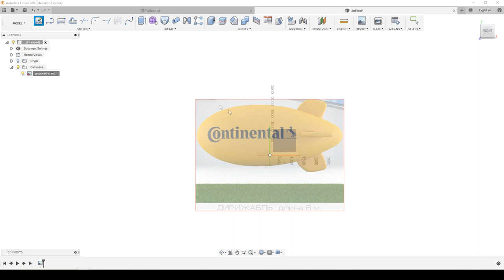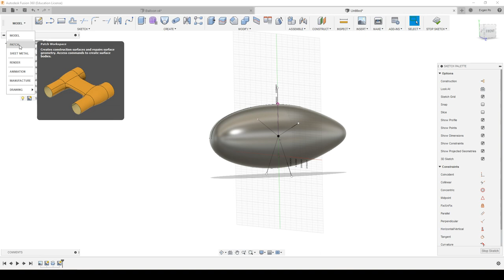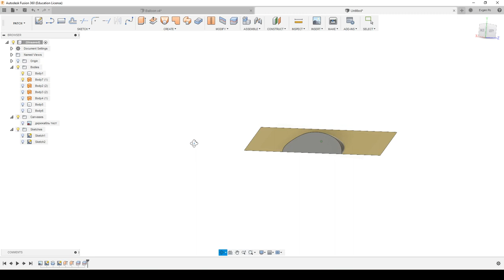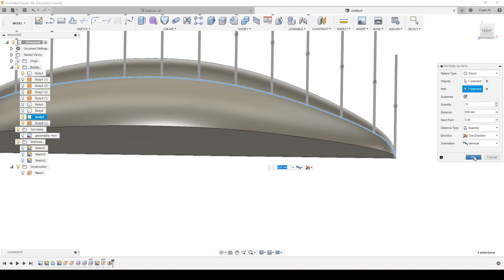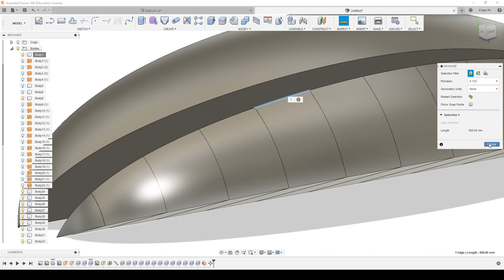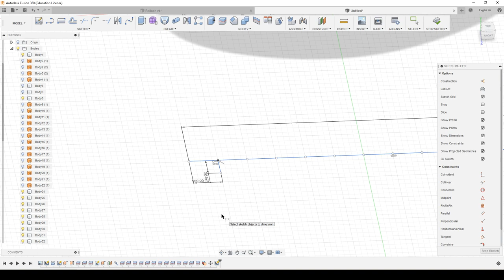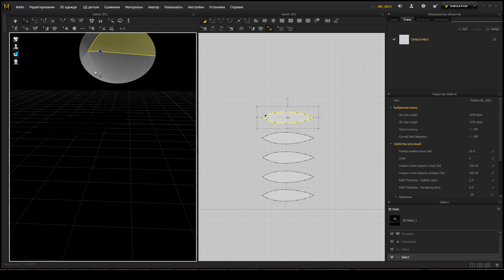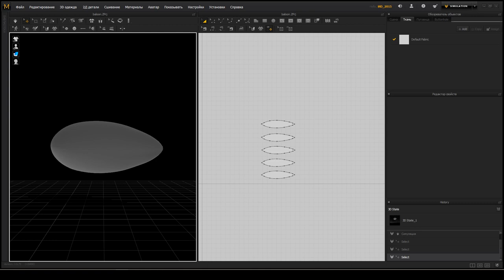8. How to make pattern (curve) of airship in Fusion 360. Делаем выкройки для дирижабля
В этом видео попробуем сделать выкройку для надувного летательного аппарата. В конце проведем симуляцию "надувания" баллона.

В этом видео я покажу, как создать модель дирижабля и получить выкройку для создания надувного баллона.
Также проведем проверку результата.